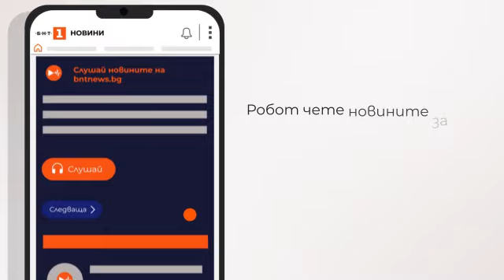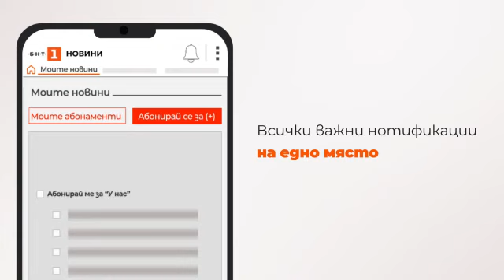По света и у нас - 10.05.2023, 07:00 часа по БНТ